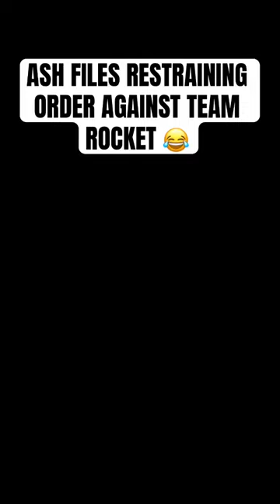If Ash files restraining order against team rocket 😂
Ash filed a restraining order against team rocket.

Voiced by:
Gumbino- meowth, James
Veronica Bergr- Jesse